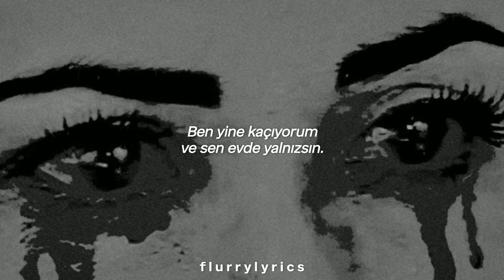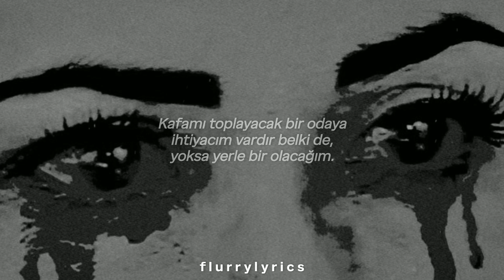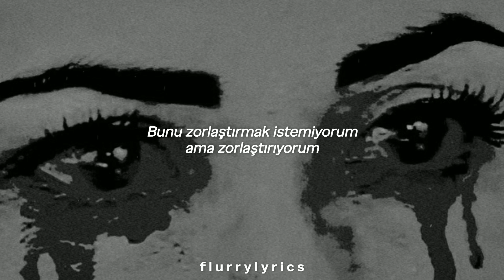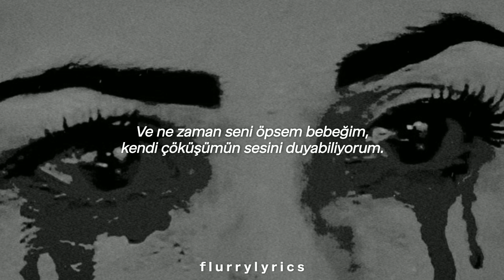"bunun için çok mu genciz?" | kendinize iyi bakın 🤍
Benden bu kadar

But I know I'd miss you, baby, if I left right now (Yeah, I know I would, I know I would)

Sharing my bed
Sharing my, sharing and I'm breaking down